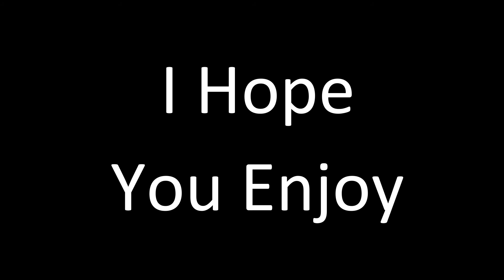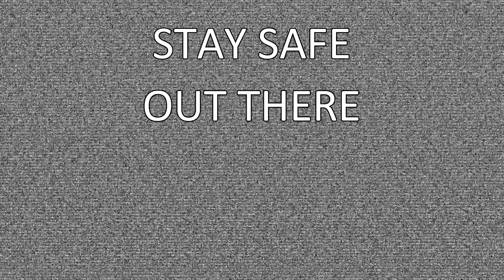FIRST TIME PLAYING: No Man's Sky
Playing No Man's Sky for the first time ever. It is indeed a weird game.
20 likes for a part 2!

☟Music☟